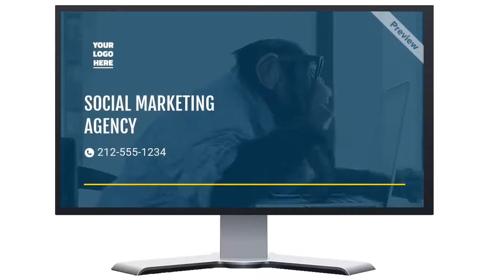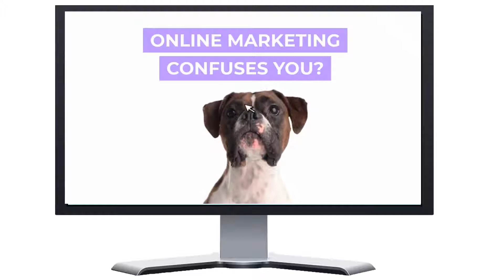FULL COMMERCIAL DEMO REEL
Get a Professional Viral Commercial created for your business!

ORDER RIGHT NOW!